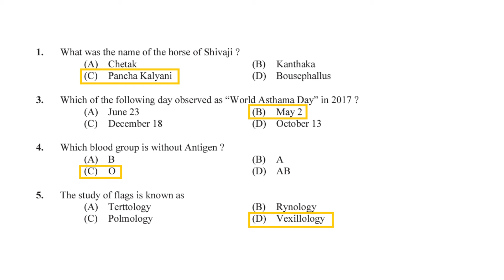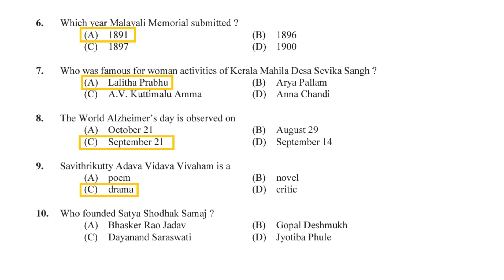ആവർത്തിക്കാൻ സാധ്യതയുള്ള ചോദ്യങ്ങൾ - Kerala PSC GK Previous questions - 9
History, Renaissance, Current Affairs